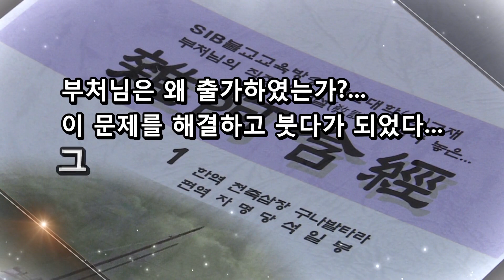잡아함경... 1815회, 제346 삼법경... 신견 계취 의심을 떠나지 못하나니...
*석일봉스님 저서/도서쇼핑몰